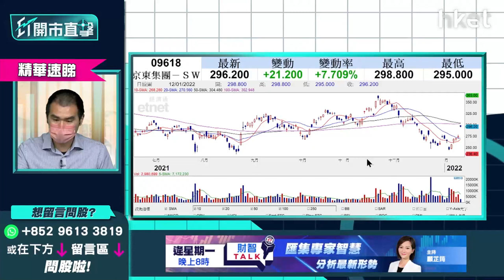【ET開市直擊】（精華）京東9618進軍荷蘭股價升逾一成 唐牛教你兩大部署